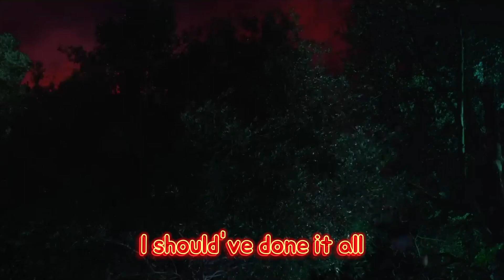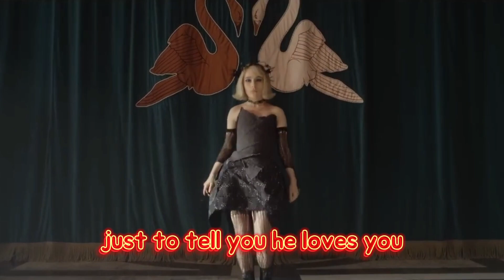the school for good and evil [All for you] with lyrics